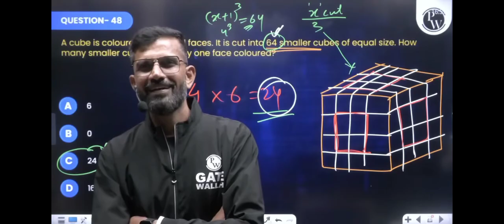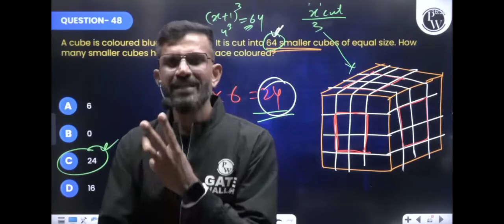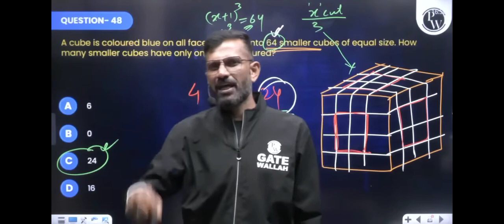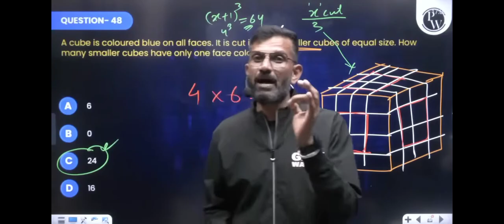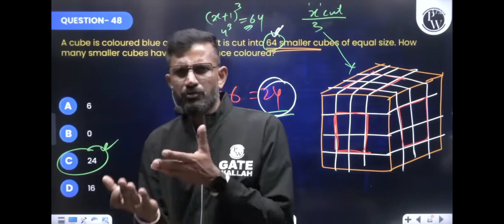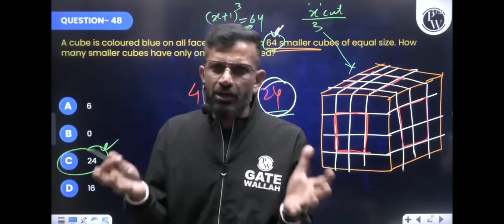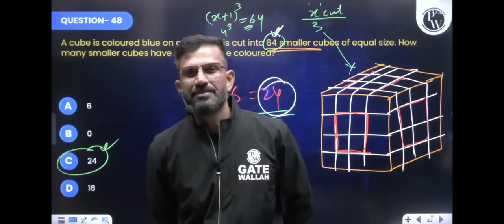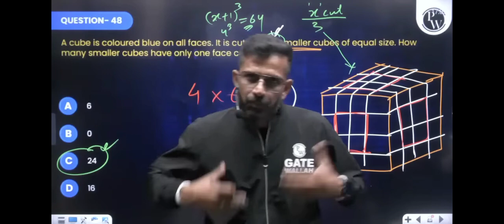How to have Confidence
GATE 2024